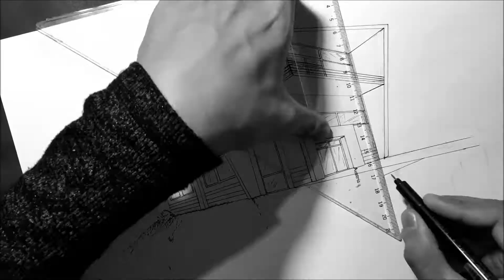Bosquejo arquitectónico de casa con marcadores 4 / Architectural sketching house with markers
Material  used
Paper: Ledger
Line work: "Edding" black drawliner
Markers: "Prismacolor"